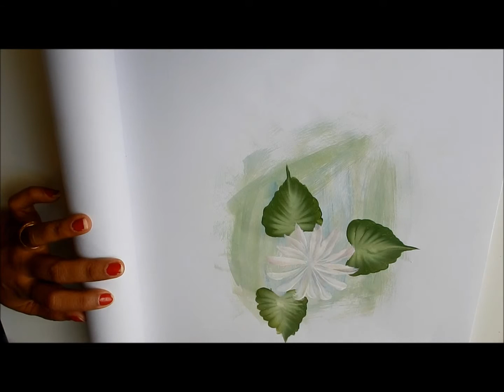One stroke Daisy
basic one stroke daisy for beginners.